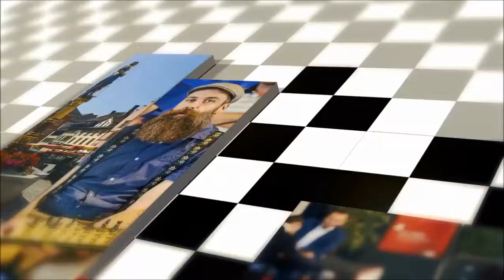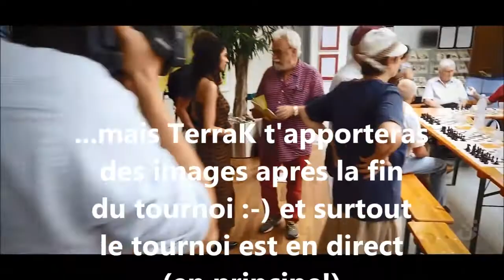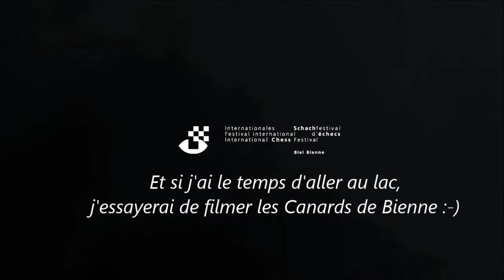Back to Chess, back to Biel !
Annonce du Festival d'échecs de Bienne 2020.
Encore une faute horrible de conjugaison (au moins) dans les textes, malheureusement vue trop tard ! et je ne dis pas laquelle en espérant qu'elle passe plus ou moins inaperçue...